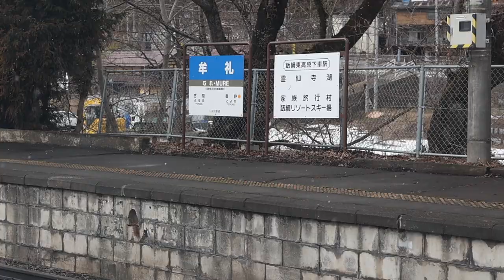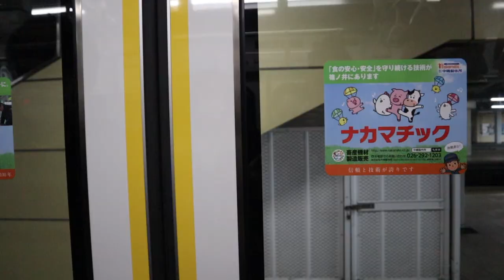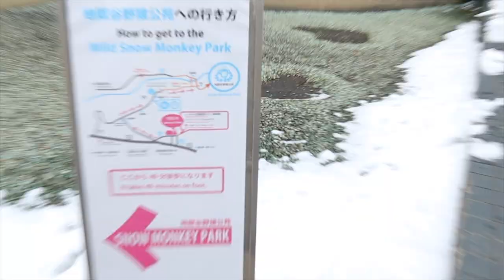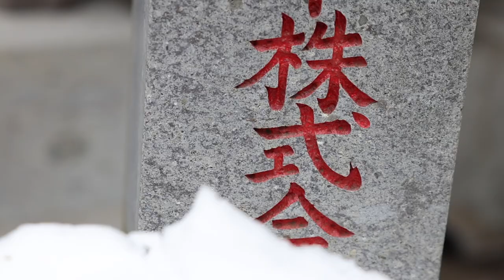Trying JAPANESE snacks w/ Wild Snow Monkeys (FREEZING COLD🥶)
Hey guys in todays video I travel from Tokyo to Myoko, see snow monkeys and try Japanese snacks!! I hope you enjoy ❤️